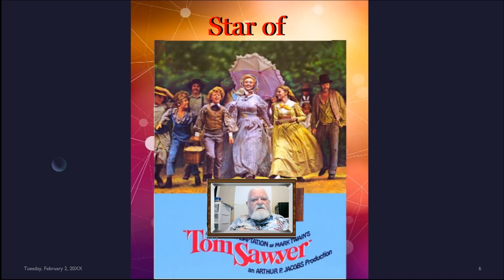Johnny Whitaker NOW on CAMEO -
Johnny is now a part of the CAMEO family of stars and notables.  Go to CAMEO.com and have Johnny send a message to a friend or family member.  WOW, The Littlest Angel giving a Christmas Message as a Christmas Gift.  It is also the 50th Anniversary of TOM SAWYER.